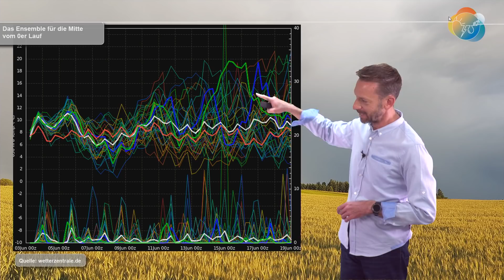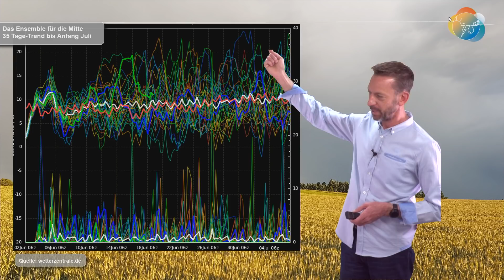Gewitter-/Unwetter-Update + Kurzausblick Mittelfrist. Großwetterlage bleibt wechselhaft & oft nass!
Im Süden und Westen erwarten uns an diesem langen Pfingst-Wochenende viele Gewitter. Am Pfingstmontag erwischt es zum Teil auch die übrigen Regionen. Vor allem ab dem Alpenhauptkamm nordwärts bis zur Donau werden große Niederschlags-Summen simuliert, ebenso rund um die Benelux-Länder. Der Nordosten bekommt am wenigsten oder kaum Regen.
Mitte- und langfristig wird sich an der Großwetterlage und an der Niederschlagsverteilung wenig ändern...